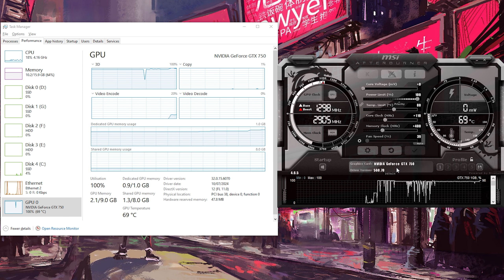Call of Duty: Warzone 3 (SEASON 5) | GTX 750 1GB & Ryzen 7 5800x3D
In this video, I'm conducting gaming benchmarks using the following system configuration:

Processor: AMD Ryzen 7 5800x3D (-30 Undervolt, stock power limits) cooled with the Hyper 212 Black Edition cooler
Motherboard: MSI B450 TOMAHAWK MAX
Memory: 16GB dual-channel DDR4 3400MHz CL16 RAM
Graphics Card: MSI GTX 750 1GB
Storage: 250GB NVMe M.2 SSD for Windows 10 64-bit
Storage: 250GB SSD for games
Storage: 120GB SSD for game recording
Additional Storage: HDDs for other files